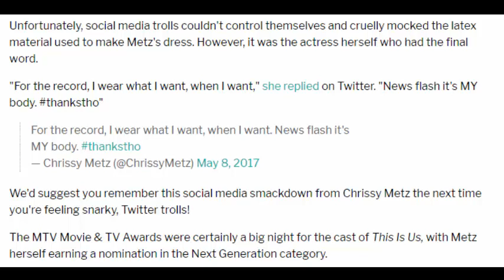This Is Us star Chrissy Metz fires back at nasty trolling over her MTV Awards dress